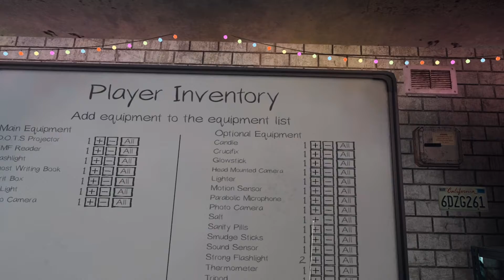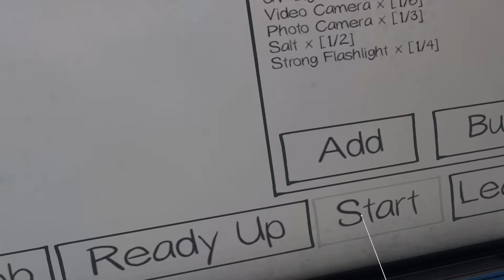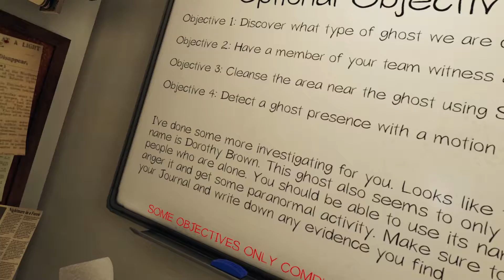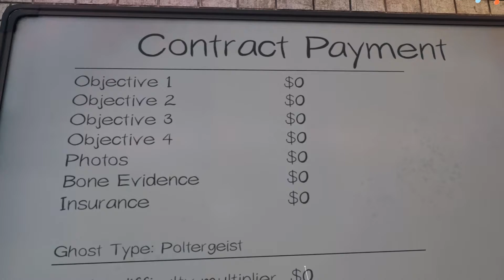[Phasmophobia] Longest VR Night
It's the Winter Solstice once again, the longest night of the year. Let's make it spooky, with some VR Phasmophobia.

We apologize in advance for this being rough, it was meant to be test footage, but we felt it was worth sharing. JD is playing solo in VR, with an HP Reverb G2, Revision 2 VR headset. It has no outside modifiers, and is running through Windows Mixed Reality and then Steam VR. JD opted to use the headset's microphone (with plenty of filters in OBS) for his voice, and then just game capture for the gameplay itself.

Phasmophobia is the smash indie hit that came out last year and has had frequent updates since. 1-4 players try to figure out what type of ghost is haunting a location and get out before they are hunted by the ghosts and killed themselves. This showcases the recent Christmas update too!